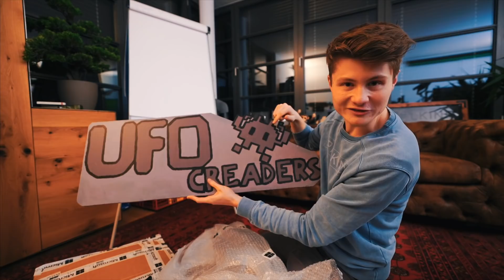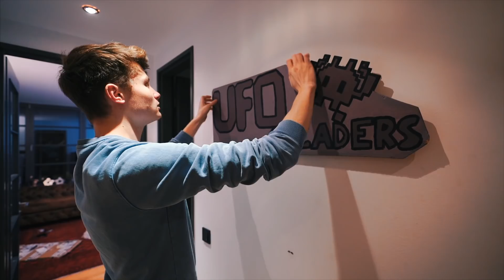Mega cooles leuchtendes UFO Schild!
Vlog 128 von Sonntag, 03. Dezember 2017 | Köln, Deutschland
• Meine Kamera
Gewinnspiel:
Zu gewinnen gibt es heute ein Meet & Greet mit mir. Wie genau und wo dieses stattfindet, hängt davon ab, wo der/die Gewinner/Gewinnerin herkommen. Wer gewinnt, entscheidet der Zufall.

Wie kann man heute teilnehmen?
In den Betreff schreibt ihr "Tag 5" oder "Tag 4", um am heutigen Gewinnspiel teilzunehmen. Beide Varianten haben die selbe Chance. Hab mich nur im Video vertan mit dem Tag.^^ Mit in die Mail muss euer YouTube Name oder Link zum Profil.Solltet ihr gewinnen, werde ich euch dann über eure E-Mail Adresse kontaktieren.

Teilnahmebedingungen:
Das Gewinnspiel endet 48 Stunden nach Upload dieses Videos.
Die Gewinnspiele der kommenden Tage enden auch jeweils 48 Stunden nachdem das jeweilige Foto/Video mit Gewinnspiel gepostet wurde.
Die Gewinner werden durch das Zufallsprinzip ermittelt und per Mail informiert. Teilnahmeberechtigt sind alle natürlichen Personen ab 16 Jahre. Der Rechtsweg ist ausgeschlossen.

• Objektive:
18mm Weitwinkel
85mm Porträtfestbrennweite
15-30mm Weitwinkelzoom
24-240 Superzoom
16-35 Weitwinkelzoom
24mm Festbrennweite

• Mikrofone:
vorher benutzt (geht auf allen Kameras)